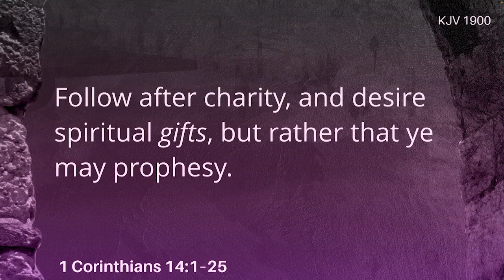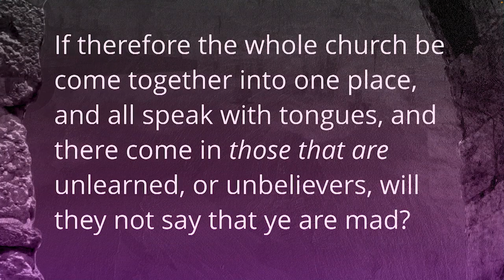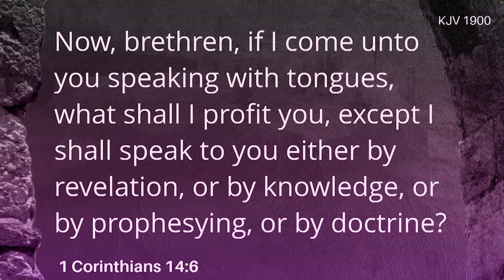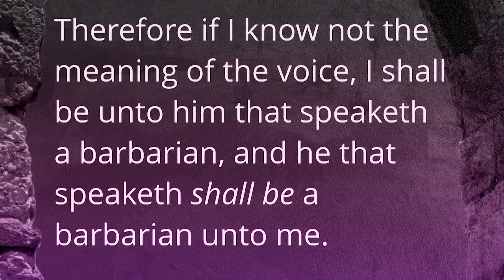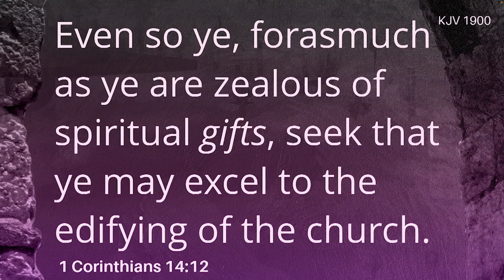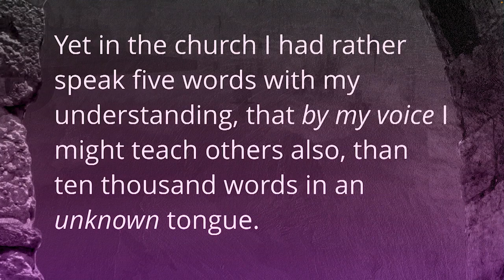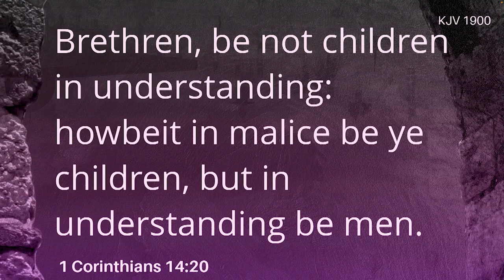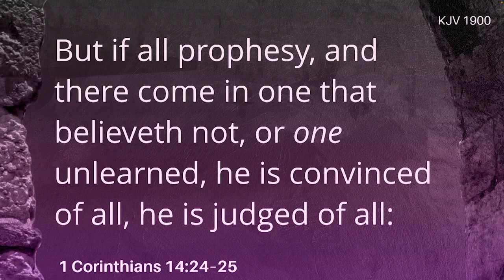Edification, Exhortation & Encouragment